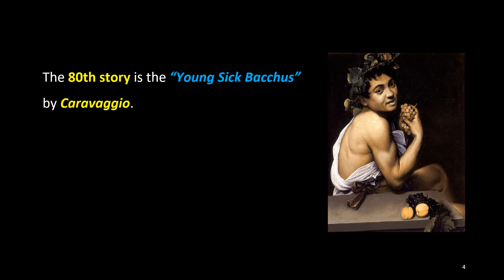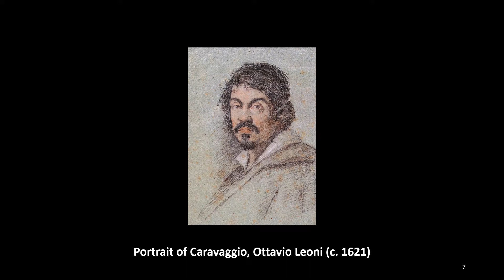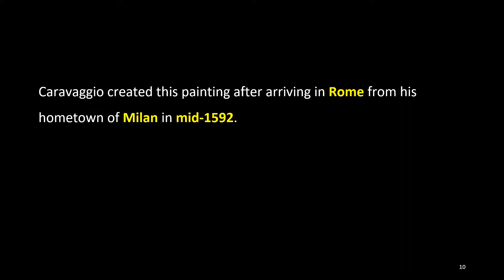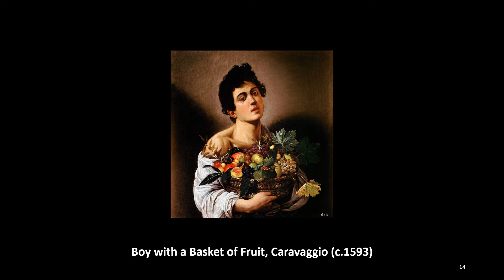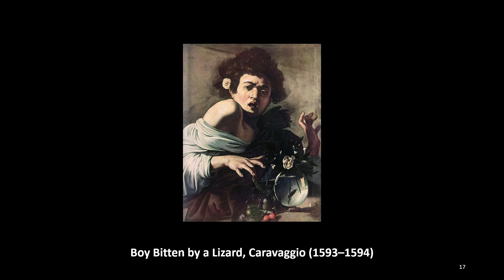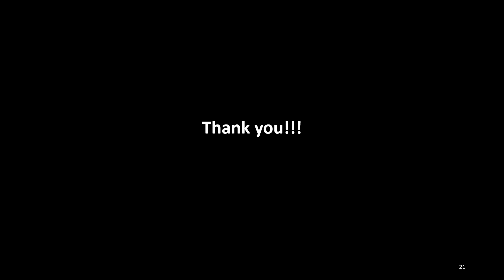Interesting Art Stories: 80. Young Sick Bacchus, Caravaggio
The 80th story is the “Young Sick Bacchus” by Caravaggio.

The “Young Sick Bacchus” is an early self-portrait by the Baroque artist Caravaggio, painted between 1593 and 1594, which is now in the collection of the Galleria Borghese in Rome. According to Giovanni Baglione, Caravaggio's first biographer, it was a cabinet piece by the artist using a mirror.

Caravaggio created this painting after arriving in Rome from his hometown of Milan in mid-1592. According to a 2009 article in the American medical publication "Clinical Infectious Diseases", since the figure shows jaundice in his skin and the eyes, which are indications of some active hepatic disease that causes high levels of bilirubin, the artist’s physical disease likely involved malaria.

The “Young Sick Bacchus” was one of the collections of Giuseppe Cesari, one of Caravaggio's early employers, and in 1607, the art collector Cardinal Scipione Borghese acquired the painting, together with the artist’s “Boy peeling fruit” and “Boy with a basket of fruit.”

It is also likely that this painting was used by Caravaggio to promote himself, demonstrating his virtuosity in painting genres such as still life and portraits and alluding to his ability to paint classical figures of antiquity, but what stands out in the painting is the grimace, tilt of the head, and a realistic expression of the pain the artist felt.

The still life in the painting can be compared with that included in slightly later works such as the “Boy with a basket of fruit” and the “Boy bitten by a lizard”, where the fruits are in a much better condition, reflecting the artist’s improved physical and mental condition.

The painting also shows the influence of his teacher Simone Peterzano, in the utilization of the tensed musculature depiction, and of the Lombard school style in its attention to realistic details.

Cindy Sherman, the American artist, created a self-portrait titled “Untitled # 224”, a parody of the “Young Sick Bacchus,” as part of her “History Portrait” series.

Seungyong Chang’s Culture and Art Stories (Naver Premium Contents Studio)